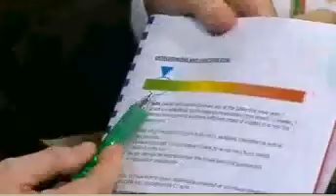ITV This Morning about DNA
This program highlights the importance of having DNA testing especially for obesity, athletic performance and the prevention of serious ilness.
have our state of the art laboratories in Athens Greece examining 200 genes.